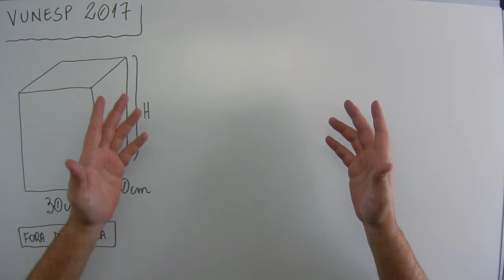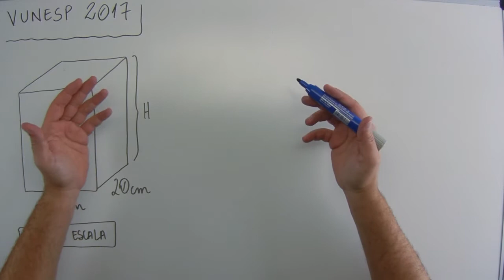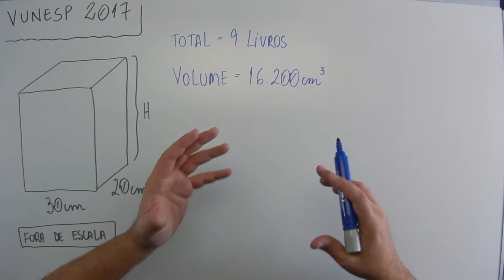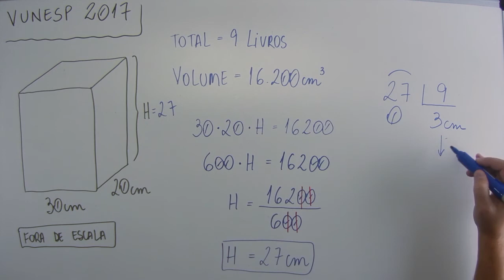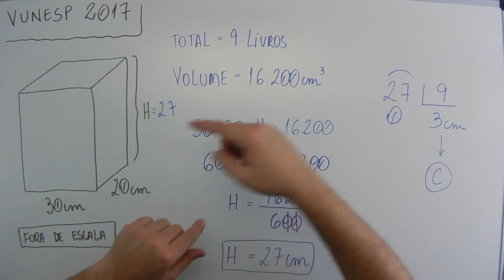Geometria (13 de 15) – Câmara de Itanhaém – Vunesp 2017 – #0175 – Matemática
Questão - Vunesp 2017:
Em uma biblioteca foram empilhados 9 livros, todos de mesmas dimensões, com o formato de um prisma reto conforme a figura.
[figura]
Sabendo-se que o volume dessa pilha é de 16.200 cm³, é correto afirmar que a altura de um livro é